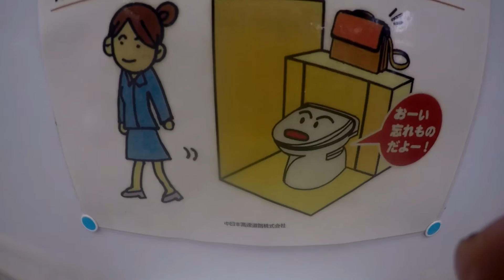The Vlog 28: Epic rap battles of Halloween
Halloween weekend continues after a crazy first night with a second event back to back, on the other side of the country, watch us rush across Japan to make it to headline the country's premier intl. battle  rap league.

I